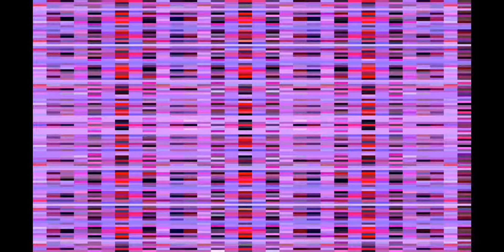MODERNCOMBAT5 ZONE CONTROL ONLINE MATCH JSONROOTONLY LINK IN DISCRIPTION